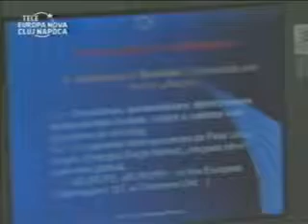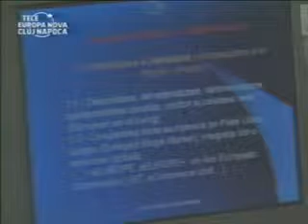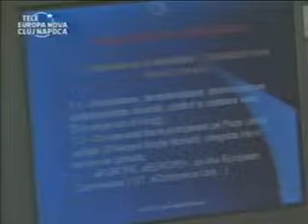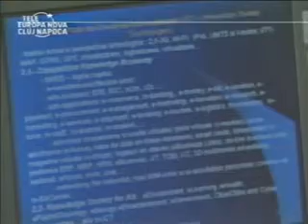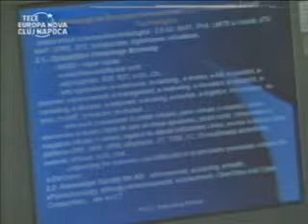Mlesnita Tele Europa Nova Studii Europene 4MIE 1 2002